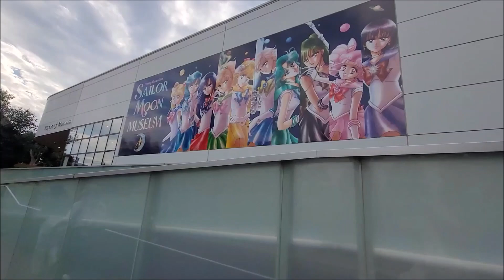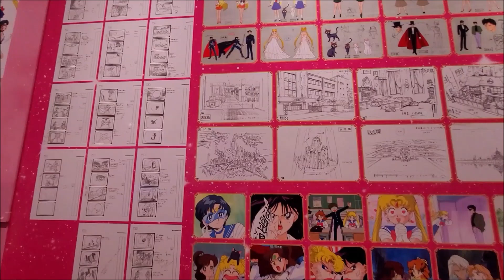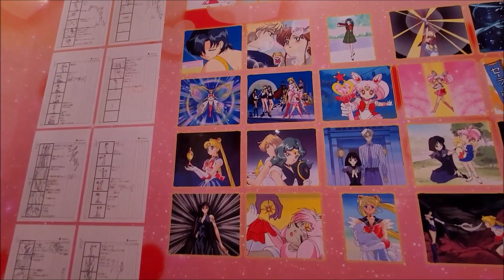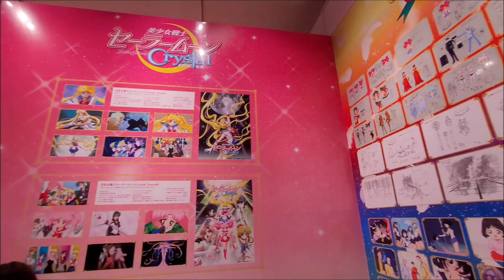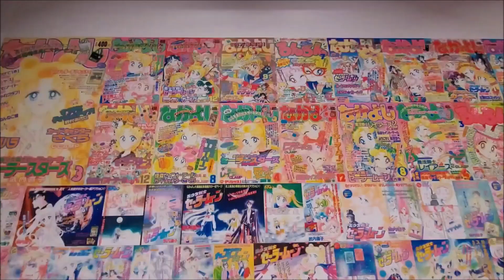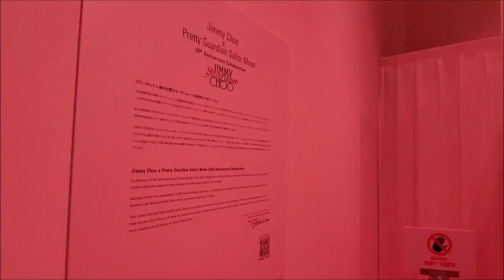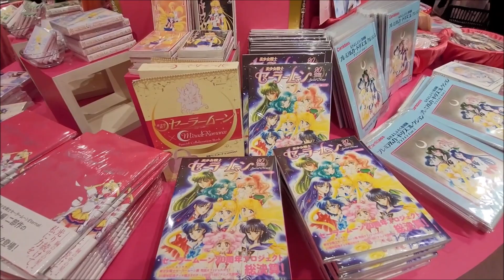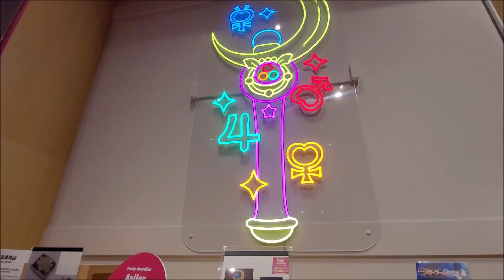Visiting the SAILOR MOON MUSEUM!/セーラームーン美術館に行きました！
セーラームーン美術館に行ってきました!
全然撮影するつもりなかったんですが、少し撮影したので雑ですが💦
撮影禁止のエリアもあったので途切れてる部分もあります。

I went to the Sailor Moon Museum in Roppongi!
I wasn't originally planning to film anything so its abit messy.
Also there were areas that prohibited filming so those areas are cut off.

ロサンゼルスを感じれる動画をシェアしていきたいと思います。
2020年コロナにより中々海外旅行が難しくなっていますが、
ぜひLAをLAWMで楽しんで頂ければ^^♡
Instagramにもロスの風景などを載せてます!

Welcome to LA with me (LAWM)!
As 2020 hit the world and its harder to travel safely, we hope to share
Los Angeles videos for everyone to enjoy♡
We also have an Instagram filled with LA photos so be sure to check it out!